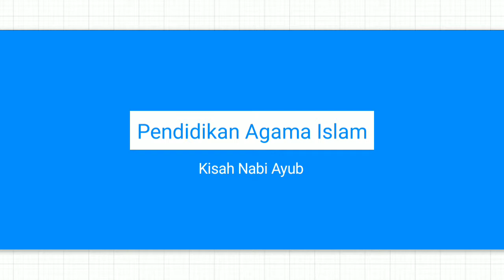Kisah Nabi Ayub (PAI, SD4) Sekolah Alam Bogor